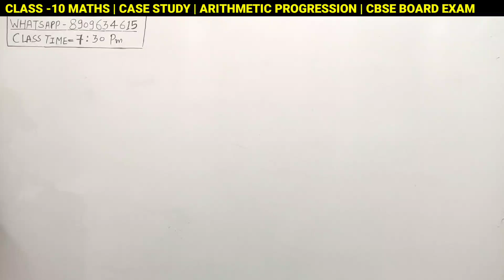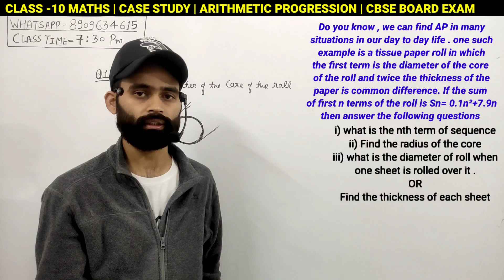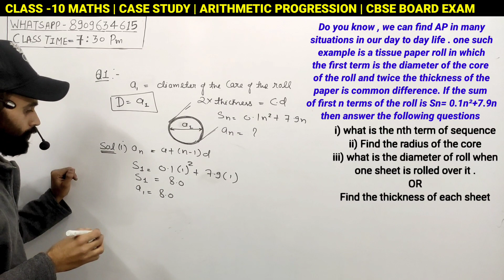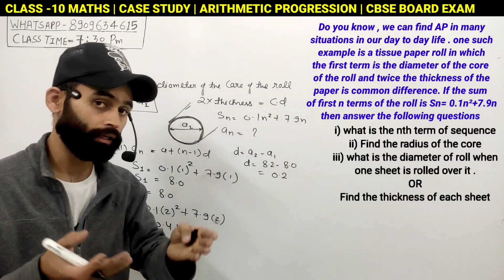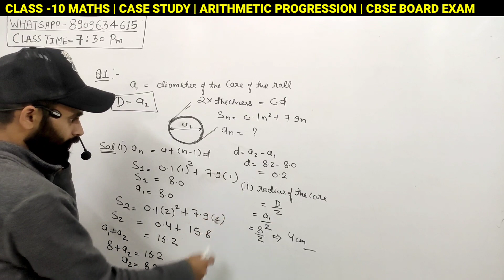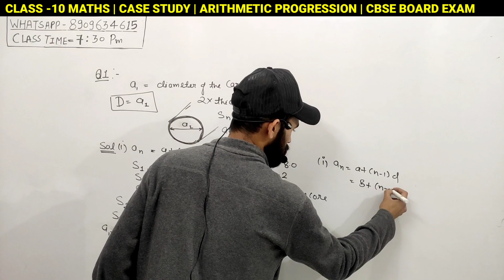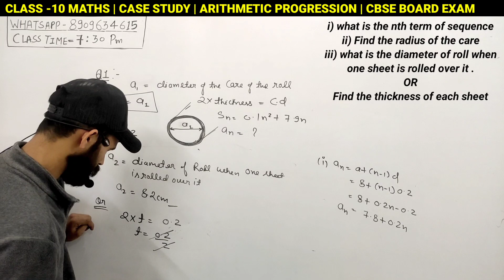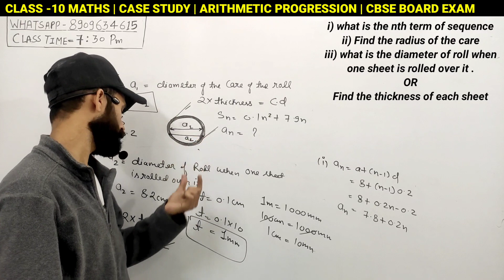Arithmetic Progression Class 10 | Chapter 5 | Case Study Based Questions | Cbse 2022-23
Most important questions class 10 maths 2023

All the classes are very important for you , So please keep supporting and share your love and respect with us.